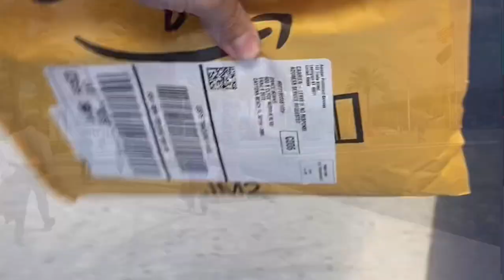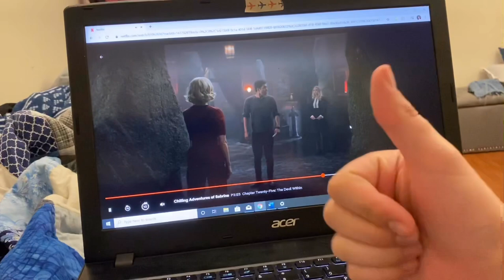A Day in my Life At Embry-Riddle as a Student Athlete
Super short video on one of my easier days as a student athlete at Embry-Riddle back in February. This is the Daytona Beach Campus